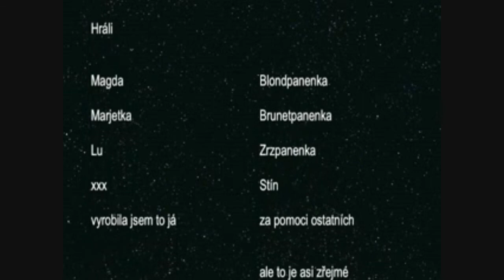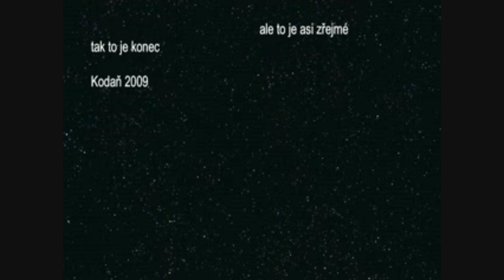Lucie Skřivánková: Pop Porn/Dům pro panenky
Dům pro panenky. Pokoj. Krabice je rozdělená na 4 části.
V každém se odehrává nástin samostatného příběhu 3 ženských postav.